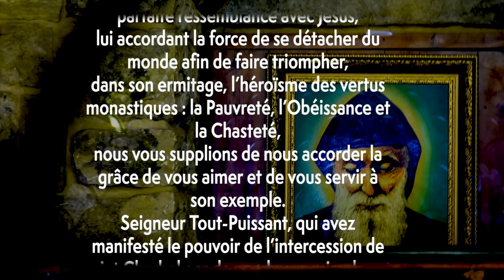Parole et Évangile du jour | Lundi 24 juillet • St Charbel • La puissance de Dieu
Courtes vidéos chaque jour !  =
Chaine Moi Pas Tiède : @moipastiede

PREMIÈRE LECTURE
« Les Égyptiens sauront que je suis le Seigneur, quand je me serai glorifié aux dépens de Pharaon » (Ex 14, 5-18)

    on annonça au roi d’Égypte,
que le peuple d’Israël s’était enfui.
Alors Pharaon et ses serviteurs
changèrent de sentiment envers ce peuple.
Ils dirent :
« Qu’avons-nous fait en laissant partir Israël :
il ne sera plus à notre service ! »
    Pharaon fit atteler son char et rassembler ses troupes ;
    il prit six cents chars d’élite et tous les chars de l’Égypte,
chacun avec son équipage.
    Le Seigneur fit en sorte que s’obstine Pharaon, roi d’Égypte,
qui se lança à la poursuite des fils d’Israël,
tandis que ceux-ci avançaient librement.
    Les Égyptiens, tous les chevaux, les chars de Pharaon,
ses guerriers et son armée, les poursuivirent
et les rejoignirent alors qu’ils campaient au bord de la mer,
près de Pi-Hahiroth, en face de Baal-Sefone.

    Comme Pharaon approchait, les fils d’Israël regardèrent
et, voyant les Égyptiens lancés à leur poursuite,
ils eurent très peur,
et ils crièrent vers le Seigneur.
    Ils dirent à Moïse :
« L’Égypte manquait-elle de tombeaux,
pour que tu nous aies emmenés mourir dans le désert ?
Quel mauvais service tu nous as rendu
en nous faisant sortir d’Égypte !
    C’est bien là ce que nous te disions en Égypte :
“Ne t’occupe pas de nous, laisse-nous servir les Égyptiens.
Il vaut mieux les servir que de mourir dans le désert !” »
     Moïse répondit au peuple :
« N’ayez pas peur ! Tenez bon !
Vous allez voir aujourd’hui
ce que le Seigneur va faire pour vous sauver !
Car, ces Égyptiens que vous voyez aujourd’hui,
vous ne les verrez plus jamais.
    Le Seigneur combattra pour vous,
et vous, vous n’aurez rien à faire. »
    Le Seigneur dit à Moïse :
« Pourquoi crier vers moi ?
Ordonne aux fils d’Israël de se mettre en route !
    Toi, lève ton bâton, étends le bras sur la mer,
fends-la en deux,
et que les fils d’Israël entrent au milieu de la mer à pied sec.
    Et moi, je ferai en sorte que les Égyptiens s’obstinent :
ils y entreront derrière eux ;
je me glorifierai aux dépens de Pharaon et de toute son armée,
de ses chars et de ses guerriers.
    Les Égyptiens sauront que je suis le Seigneur,
quand je me serai glorifié aux dépens de Pharaon,

CANTIQUE
(Ex 15, 1, 2, 3-4a, 4b-5, 6)
R/ Chantons pour le Seigneur !
éclatante est sa gloire ! (cf. Ex 15, 1b)

ÉVANGILE
«Lors du Jugement, la reine de Saba se dressera en même temps que cette génération » (Mt 12, 38-42)
Alléluia. Alléluia.
Aujourd’hui, ne fermez pas votre cœur,
mais écoutez la voix du Seigneur.
Alléluia. (cf. Ps 94, 8a.7d)

    quelques-uns des scribes et des pharisiens
adressèrent la parole à Jésus :
« Maître, nous voulons voir un signe venant de toi. »
    Il leur répondit :
« Cette génération mauvaise et adultère réclame un signe,
mais, en fait de signe,
il ne lui sera donné que le signe du prophète Jonas.
    En effet, comme Jonas est resté dans le ventre du monstre marin
trois jours et trois nuits,
le Fils de l’homme restera de même au cœur de la terre
    Lors du Jugement, les habitants de Ninive
se lèveront en même temps que cette génération,
et ils la condamneront ;
en effet, ils se sont convertis
en réponse à la proclamation faite par Jonas,
et il y a ici bien plus que Jonas.
    Lors du Jugement, la reine de Saba
se dressera en même temps que cette génération,
et elle la condamnera ;
en effet, elle est venue des extrémités de la terre
pour écouter la sagesse de Salomon,
et il y a ici bien plus que Salomon. »